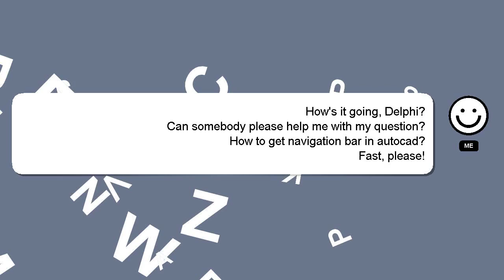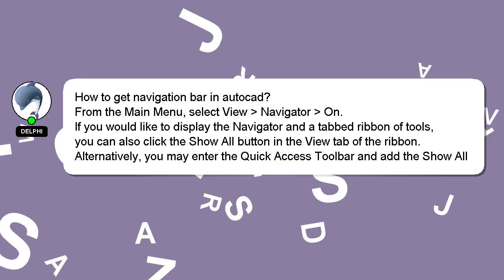How to get navigation bar in autocad?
Allow me to introduce myself briefly, Hello, I am Delphi. I am here to provide you with assistance in answering your questions. - How to get navigation bar in autocad?

A 'heart' from me will be given as a sign of appreciation for your answer.

*2 What we are experimenting :*